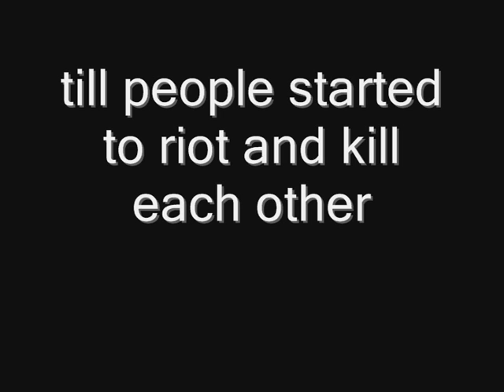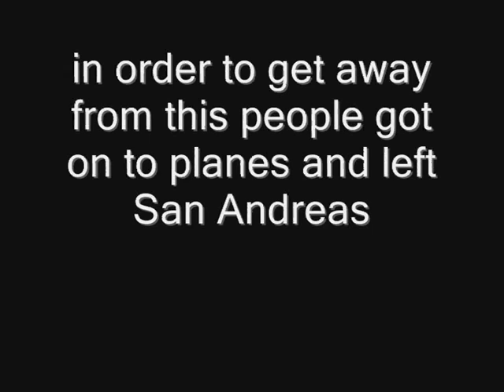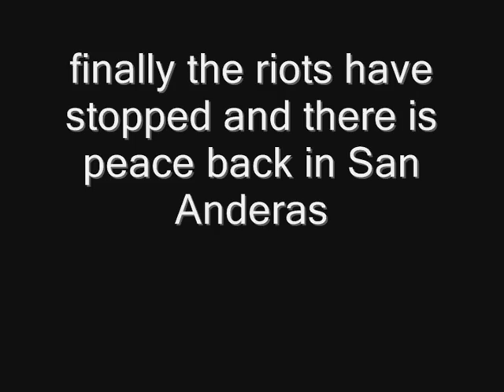GTA san andreas small movie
i was bored so i made this enjoy